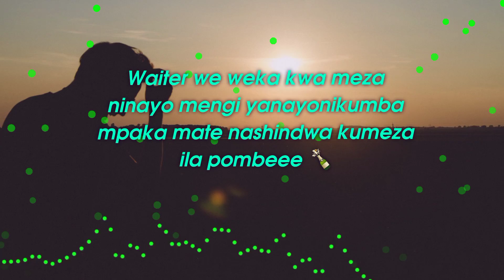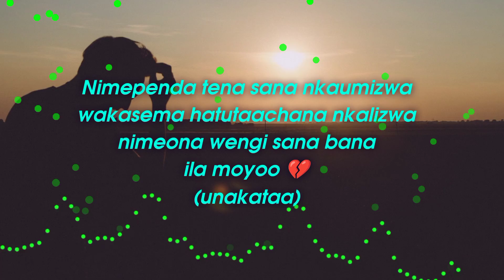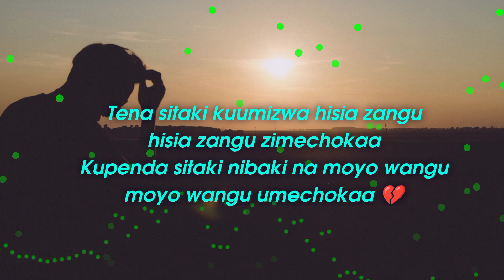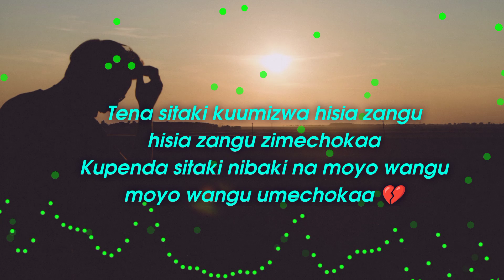Nijipende Lyrics - Luckystah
Spreading self-love awareness. No matter how many heartbreaks you go through always make sure you love yourself first. Fight depression. Spreading self-love awareness.